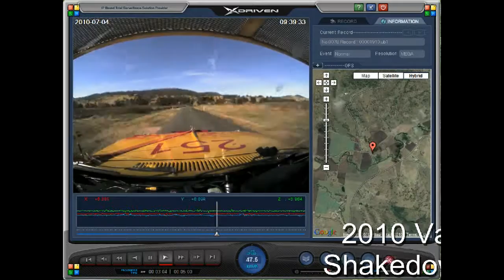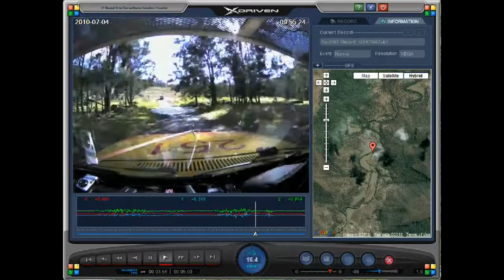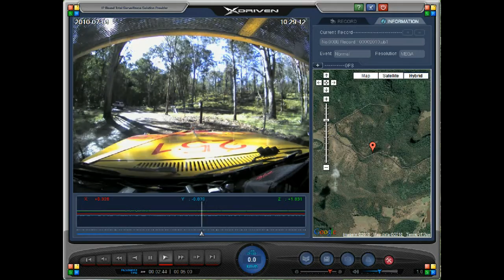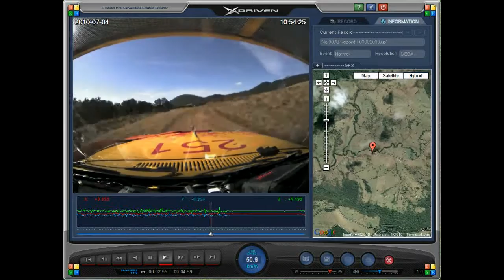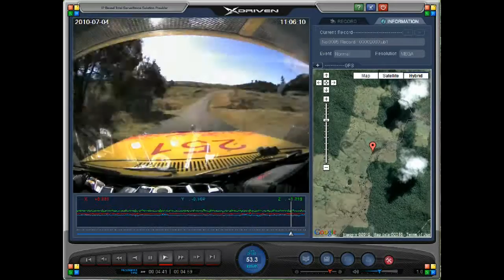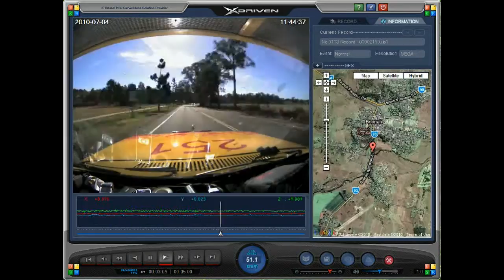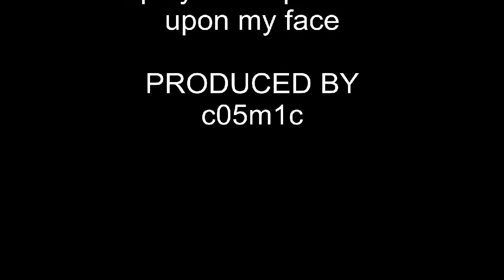2010 Variety Virgin Shakedown - River Crossings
Another great weekend bashing. This time the 2010 Variety Virgin Shakedown weekend to Beenleigh, O'Reillys, Kyogle, Killarney, Condamine, Boonah and then home to Brisbane. Car 251, a Chrysler Valiant AP6, now rebuilt and better than ever, seems to be better at river crossings, although we did have some fun sliding about in the muddy tracks and I hit my first Kangaroo, it just dented the number plate as it hit the bullbar and it didn't explode, only hit it at 60km/h!